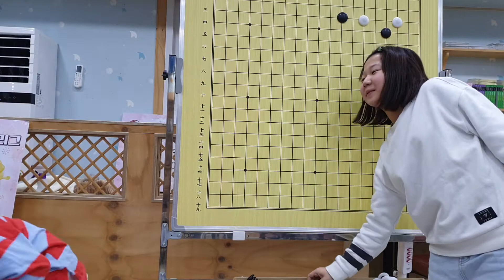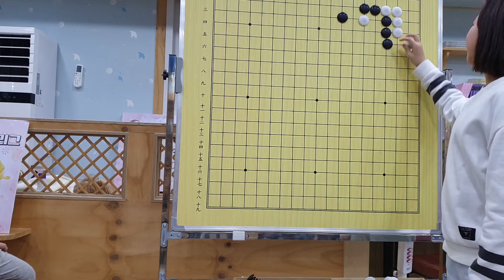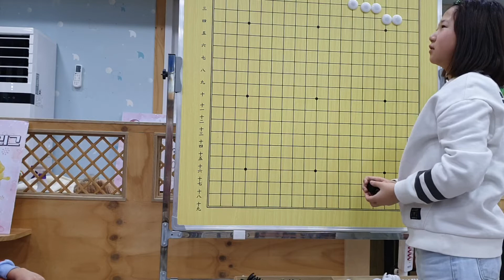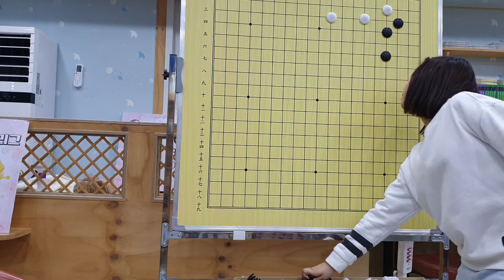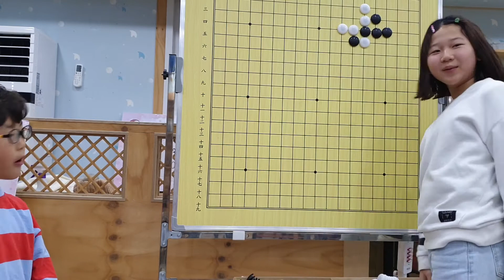「화점정석」제자의 정석강의 my student's lecture!